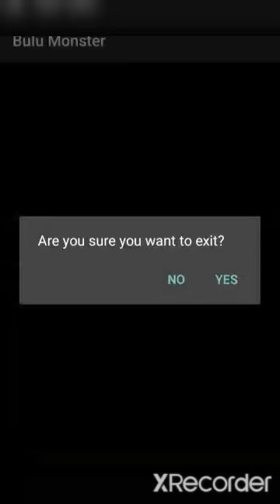BULU MONSTER#SLEEPY VILLAGE